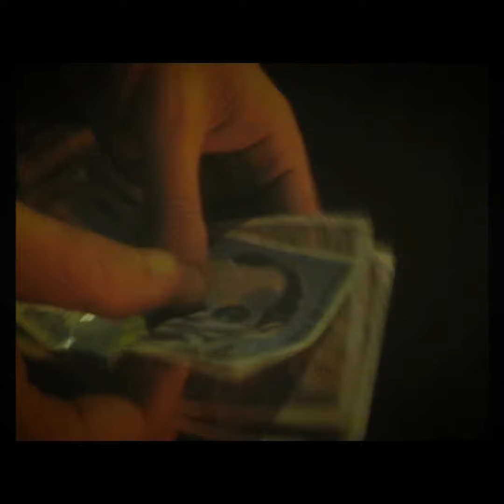L'Ombre d'un Doute [Série] Bande annonce du deuxième épisode par François-Christian Mûrier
Bande annonce du deuxième épisode de la nouvelle série SöHa Prod réalisée par François-Christian Mûrier, L'Ombre d'un Doute, la suite du long-métrage Détraqué, L'Ombre d'un Tueur.

Avec Michaël Pedreny et François-Christian Mûrier.

A propos : cinq ans après la disparition en Mars 1994 de Paul Bastien, le tueur de Pierrefitte sur Seine, l'écrivain Pierre Lamarre est toujours à sa recherche...